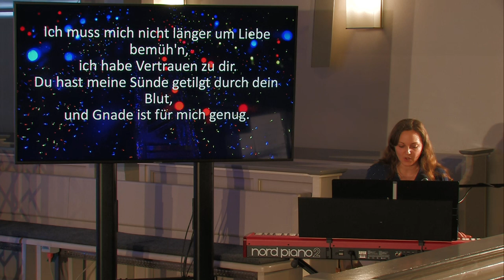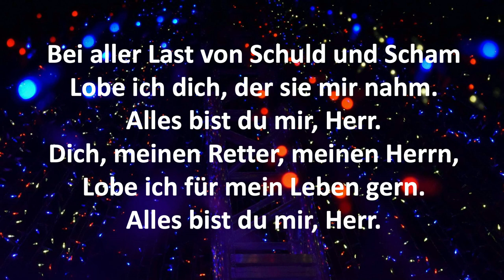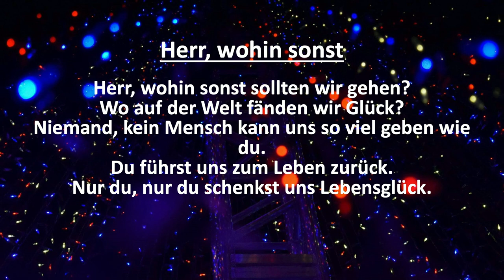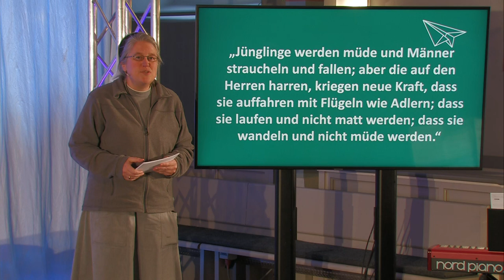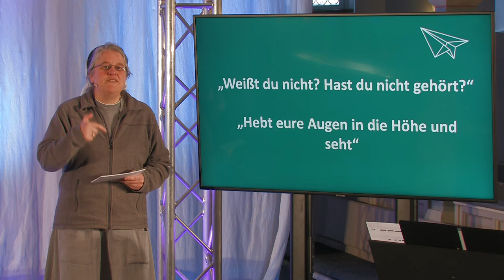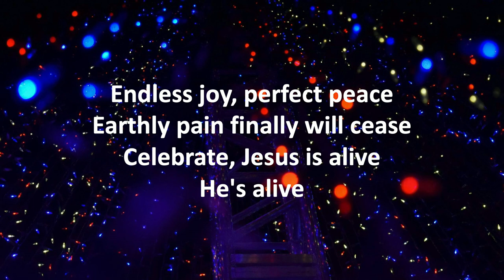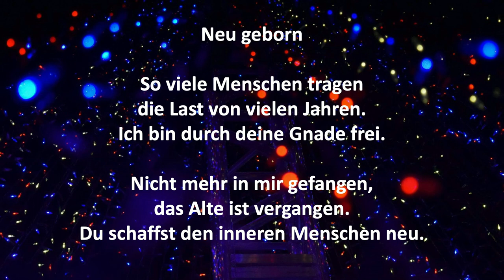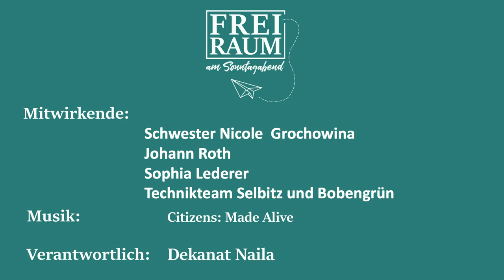Freiraum#4 Junger Gottesdienst 2020 04 19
Mitwirkende: Schwester Nicole Grochowina, Johann Roth, Sophia Lederer

Technikteam´s des CVJM Bobengrün und der ev. Kirchengemeinde Selbitz

Citizens! : Made Alive

Verantwortlich: Dekanat Naila